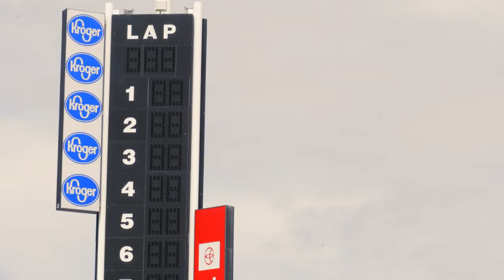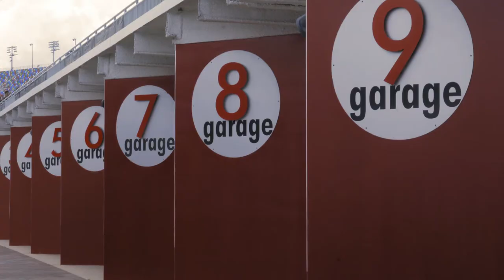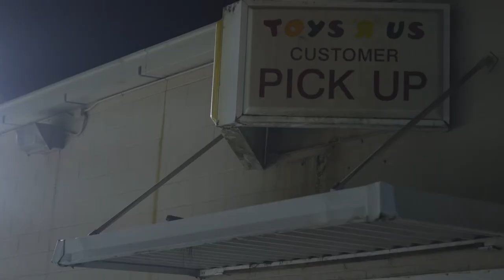2019 Clean Culture Daytona Beach | JHMedia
Recap video for one of the awesome events in Daytona that weekend. Clean Culture put on another banger at Daytona International Speedway. Had a blast hanging out with everyone, and filming some other cars outside of the event. Enjoy